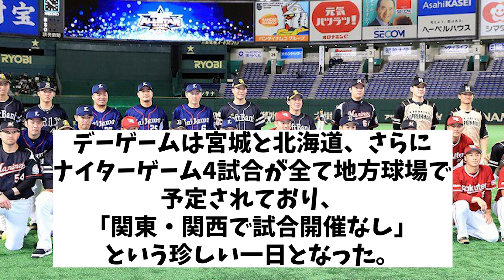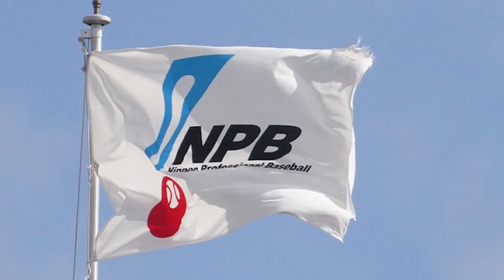【超異例】プロ野球のレアな1日とは・・・【野球情報】【2ch 5ch】【なんJ なんG反応】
5chコンテンツ使用許諾済
【引用元】
h ttps://5ch.net/